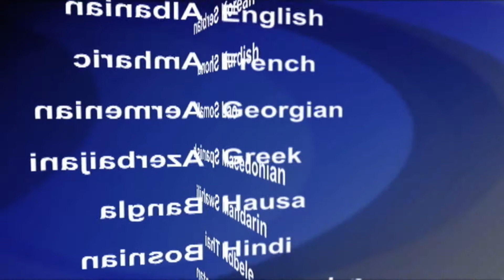2018-02-26 美國之音視頻新聞:美國中西部與南部發生龍捲風至少四人死亡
美國由於洪水，強烈風暴和冬季後期出現的龍捲風已經造成至少四人死亡，並且在中西部地區到南部的地區造成大量破壞。美國九個州的部分地區已經發出洪水警報，因為過去幾日連降暴雨已經使到河流開始超越警戒水位。許多縣已經宣布進入緊急狀態，俄亥俄河(Ohio River)沿岸的多個城鎮已經被洪水沖入。這條河在肯塔基州的主要城市路易斯維爾﹐和俄亥俄州的辛辛那提達到了20年以來的最高水位。